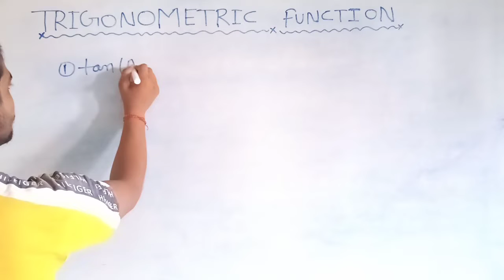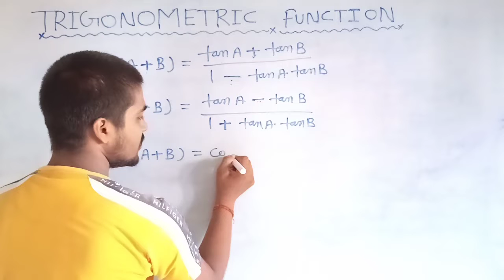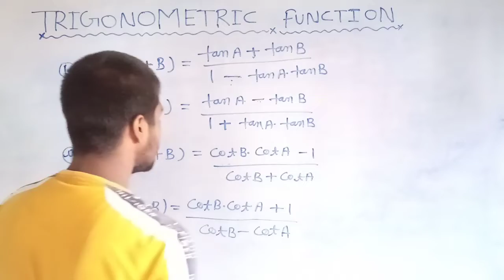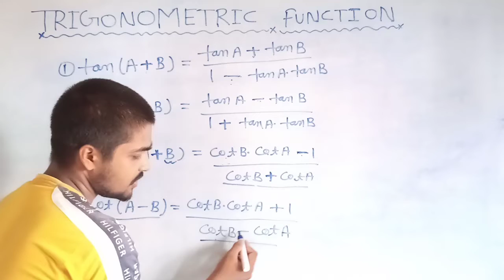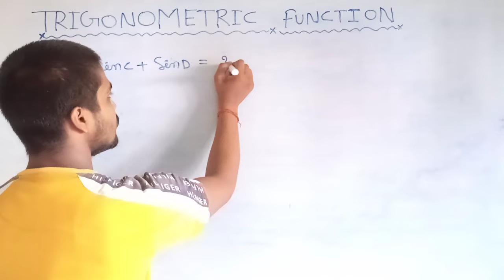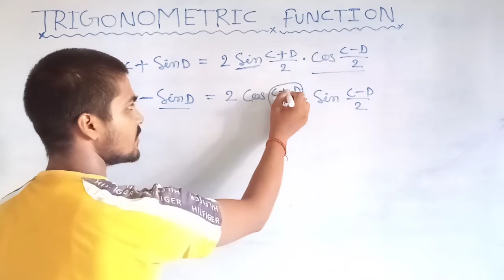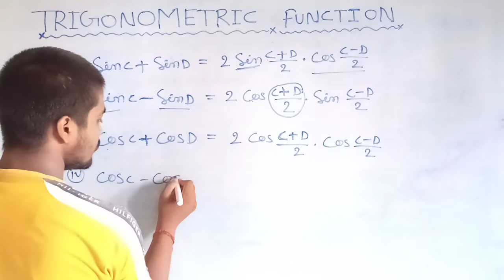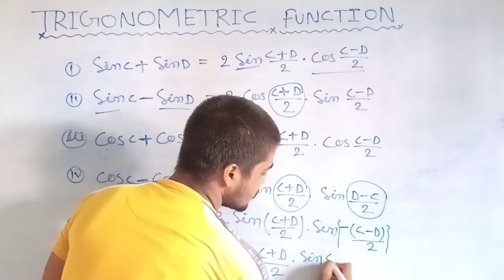Trigonometric Function Unique trick For Defence NDA AIRFORCE & NAVY